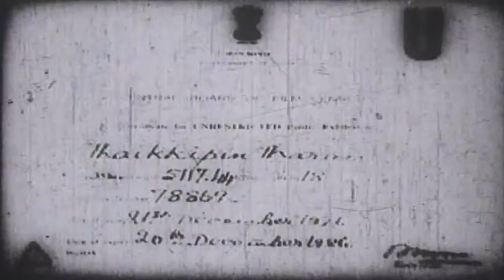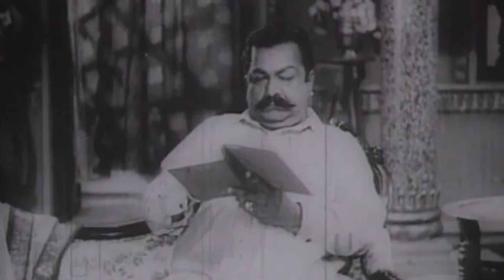Thaikku Pin Tharam